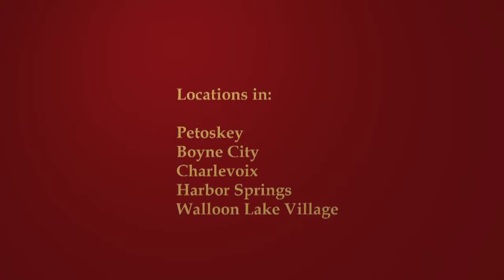Savory Cheeseburger Petoskey, MI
Description:
From a sweet tooth to a savory cheeseburger, Johan’s Pastry shop offers something for every craving! With seven distinct locations, Johan’s Pastry Shop will quickly become your favorite place for breakfast, lunch, and dessert! Our mouth-watering menu of cookies, cakes, pastries, soups, and even burgers is great for an afternoon pick-me-up, catered events, work luncheons, and club meetings. We also offer donuts, cookies, specialty baked goods, and espresso. Our passion and love of baking at Johan’s Pastry shop is evident in every treat we prepare, making tasty and beautiful items that your eyes and taste buds will savor.